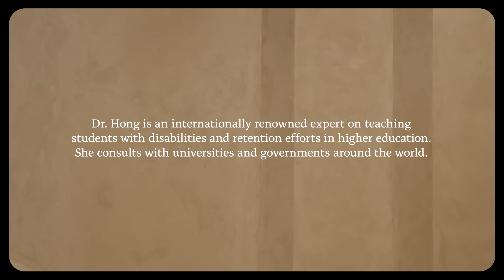Turning My Fear of Failure into Opportunity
“I am the kid that would have been written off by my teachers.” How this college dean skipped the most important test of her life, and still graduated from Columbia University with a PhD.

When you grow up in an environment where the odds are stacked against you, sometimes you really do only have one shot to transcend your circumstances. So what happens when you blow it?

Meet Dr. Barbara Hong, the Dean of University College at Texas A&M. Raised in a sweatshop, surrounded by poverty, and living with an illiterate family, Dr. Hong only had one route to escape the life she was born into: education. She recounts the pivotal moment when fear threatened to sabotage her future, leading her to miss a crucial placement exam.

But through a remarkable turnaround, Dr. Hong found the strength to repeat a year, despite the ridicule and self-doubt of her teachers and peers. Her remarkable story underscores the transformative potential of education and the boundless possibilities that open up when you believe in yourself — even if nobody else does. Because there’s no shame in a Faceplant.

How to psychologically recover from a major financial setback